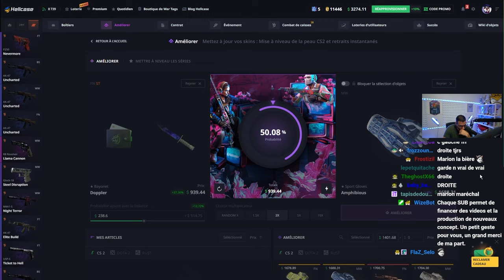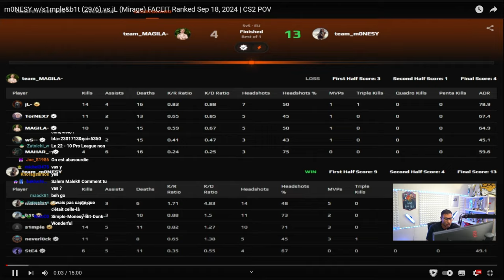Analyse m0NESY meilleur AWP du monde, l'héritier de kennyS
Analyse de m0nesy sans aucun doute le meilleur sniper du monde